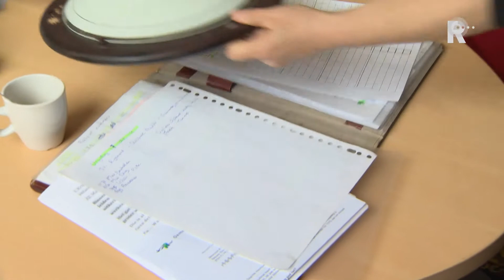TV Rijnmond bezocht Ruilwinkel LETS in Crooswijk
De Rotterdamse Sociale Alliantie is vrijdag de straat opgegaan om te demonstreren tegen armoede. De deelnemers aan de protestmars verzamelden zich omstreeks 17:30 uur op het Schouwburgplein.

   Lees meer: Rotterdammers marcheren tegen armoede